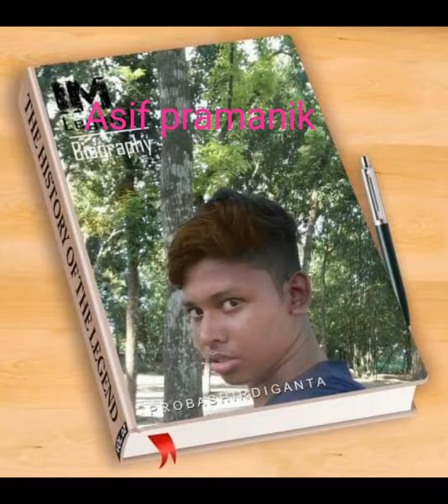hridoy Khan song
এটি আমার ভিডিও যা DU Recorder দ্বারা রেকর্ড করা হয়েছে। আপনার স্ক্রিন ও লাইভস্ট্রিম রেকর্ড করা সহজ। ডাউনলোডের লিংক: